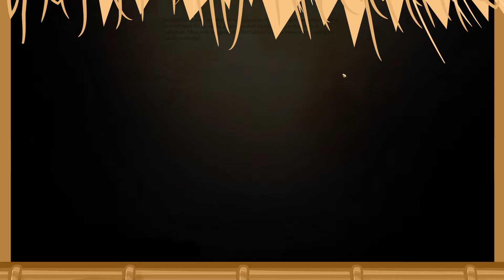Dragon Age: Origins #19 - Death Awaits